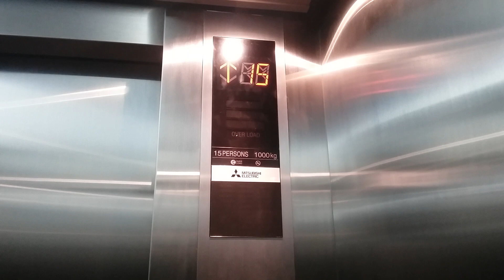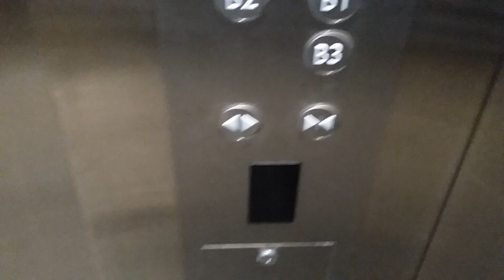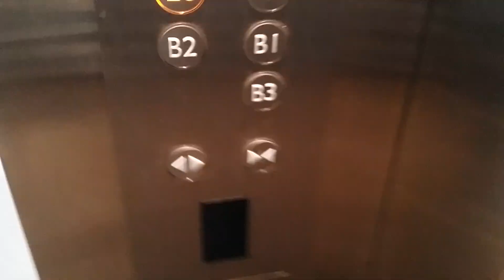Mitsubishi Elevator 3rd Generation goes 25th Floor - Intermark Serpong (Tuscany Boutique)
Taken in 22 January 2019.

So I'm decided to take a chance for Elevator at the tall building nearby the Tollway & Rail Tracks. This place called "Intermark Serpong". It's lucky there's an Apartment Elevator right there which is accessible without Access Card. It's so lucky, this Elevator speeding fast until reach 25th Floor without Card scanning. Not only interesting but feel nervous, in fact the Security Guard maybe shown me on CCTV Camera same case as undisclosed place at Bandung (One years ago, Sigma Elevator).

For a first time, this is the new record of Mitsubishi NEXIEZ-MR Elevator 3rd Generation fixtures which the final destination in the 25th Floor. Finally crowned as "The Best Elevator in 2019" which is booked on the 2019 Caleidoscope in 2020.